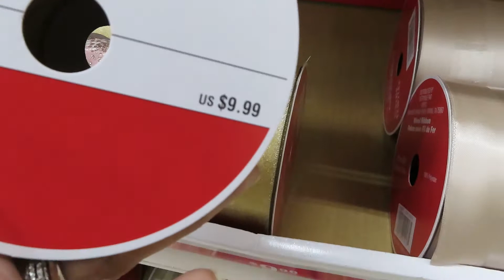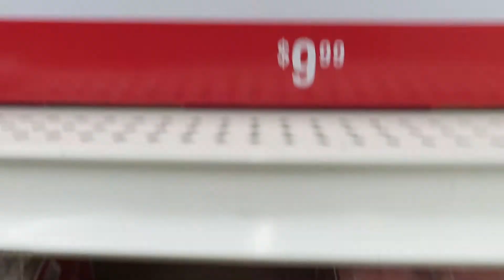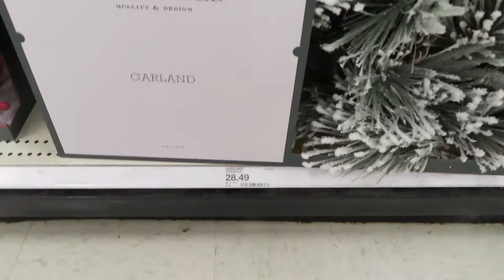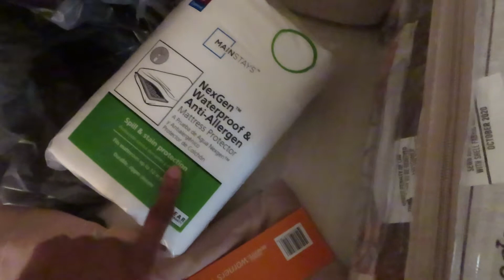VLOG LET'S DECORATE THE FIREPLACE# FOR CHRISTMAS